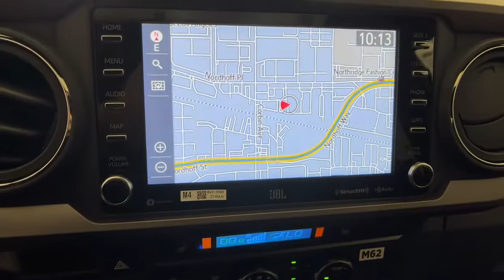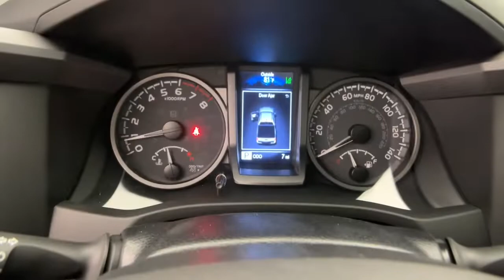2022 Toyota Tacoma Northridge, Woodland Hills, CA NM132318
Celestial Silver New 2022 Toyota Tacoma available in Northridge, California at Northridge Toyota. Servicing the Woodland Hills, CA area.
2022 Toyota Tacoma TRD Off-Road - Stock#: NM132318 - VIN#: 3TMDZ5BN7NM132318

Northridge Toyota
19550 Nordhoff St

2022 Toyota Tacoma TRD Off-Road V6 3.5L V6 PDI DOHC 24V LEV3-ULEV70 278hp
120V/400W Deck Mounted AC Power,2-stage unlocking doors,4WD selector (electronic hi-lo),4WD type (part time),5 Black Oval Tube Steps (TMS),6 Speakers,ABS (4-wheel),ABS brakes,AM/FM radio: SiriusXM,Active head restraints (dual front),Adaptive cruise control,Air Conditioning,Air filtration,Airbag deactivation (occupant sensing passenger),All Weather Floor Liner & Door Sill Protector (TMS),Alloy wheels,Alternator (130 amps),Antenna type (diversity),Antenna type (mast),Anti-theft system (engine immobilizer),Anti-whiplash front head restraints,Apple CarPlay/Android Auto,Assist handle (front),Assist handle (rear),Auto High-beam Headlights,Auto-Dimming Rearview Mirror w/HomeLink,Auto-dimming Rear-View mirror,Automatic Headlights,Automatic emergency braking (front pedestrian),Automatic emergency braking (front),Auxiliary audio input (Bluetooth),Auxiliary audio input (USB),Auxiliary audio input (iPod/iPhone),Auxiliary audio input (jack),Auxiliary oil cooler,Auxiliary transmission fluid cooler,Axle Ratio: 3.91,Axle ratio (3.91),Battery (maintenance-free),Battery saver,Black Overfenders,Blind Spot Monitor w/Rear Cross Traffic Alert,Body side reinforcements (side impact door beams),Brake assist,Braking assist,Bumper detail (rear step),Bumpers: body-color,Camera system (rearview),Cargo tie downs,Center console (front console with armrest and storage),Child safety door locks,Child seat anchors (LATCH system),Clock,Color-Keyed Rear Bumper,Connected in-car apps (Amazon Alexa),Connected in-car apps (Google POIs),Cupholders (front),Cupholders (rear),Daytime running lights (LED),Digital odometer,Door Edge Guard (TMS),Door handle color (body-color),Drive mode selector,Driver assistance app (roadside assistance),Driver door bin,Driver information system,Driver seat power adjustments (10),Driver seat power adjustments (height),Driver seat power adjustments (lumbar),Driver seat power adjustments (reclining),Dual front impact airbags,Dual front side impact airbags,Electronic Stability Control,Electronic brakeforce distribution,Electronic messaging assistance (voice operated),Electronic messaging assistance (with read function),Emergency communication system: Safety Connect with 1-year trial,Emergency locking retractors (front),Emergency locking retractors (rear),Engine Immobilizer,Exhaust tip color (stainless-steel),Exterior Parking Camera Rear,External temperature display,Fabric Seat Trim (FD),Fender lip moldings (black),Floor material (carpet),Front Bucket Seats,Front Center Armrest,Front Seats,Front air conditioning (automatic climate control),Front air conditioning zones (dual),Front airbags (dual),Front anti-roll bar,Front beverage holders,Front brake diameter (10.8),Front brake type (ventilated disc),Front bumper color (body-color),Front fog lights,Front headrests (2),Front headrests (adjustable),Front reading lights,Front seat type (bucket),Front seatbelts (3-point),Front shock type (gas),Front spring type (coil),Front stabilizer bar (diameter 30 mm),Front struts,Front suspension classification (independent),Front suspension type (double wishbone),Front wheel independent suspension,Front wipers (variable intermittent),Fuel economy display (MPG),Fuel economy display (range),Gauge (tachometer),Grille color (black),Grille color (body-color surround),Headlights (auto delay off),Headlights (auto high beam dimmer),Headlights (halogen),Heated Front Seats,Heated door mirrors,Hill holder control,Illuminated entry,Impact sensor (fuel cut-off),Infotainment screen size (8 in.),Instrument cluster screen size (4.2 in.),Knee airbag,Knee airbags (dual front),LED Fog Lamp w/Black Bezel,Lane deviation sensors,Leather Seat Trim,Leather Shift Knob,Locking differential (rear),Low tire pressure warning,Mesh Front Grille,Mirror color (body-color),Multi-function display,Multi-function remote (panic alarm),Multi-function remote (proximity entry system),Occupant sensing airbag,Off-road driving assist (hill ascent),One-touch windows (2),Outside temperature display,Overhead airbag,Overhead console,Overhead console (front),Owners Portfolio (TMS),Panic alarm,Passenger door bin,Passenger seat manual adjustments (4),Passenger seat manual adjustments (reclin